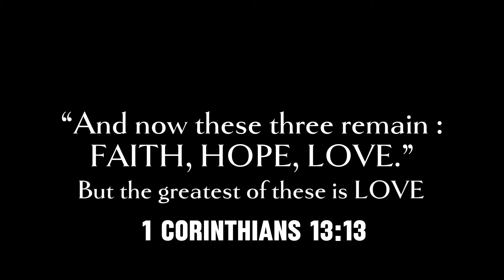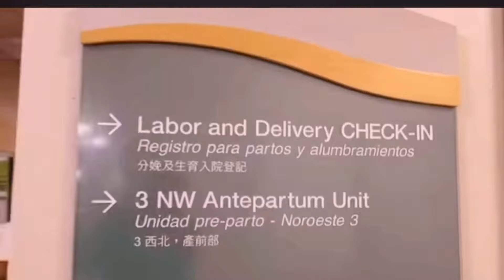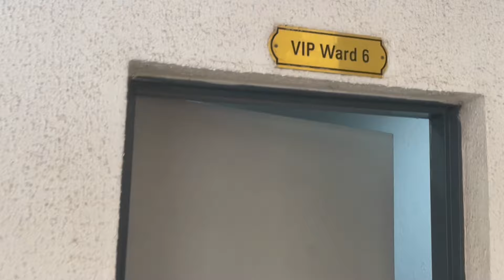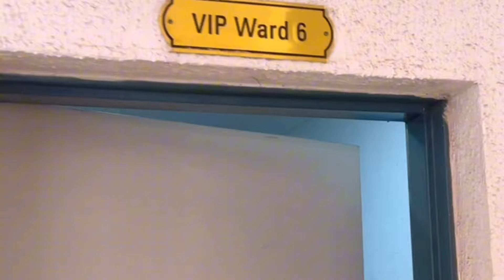BIRTH VLOG: My RAW & REAL DELIVERY IN NIGERIA — meet our baby boy ✨💙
I'm finally sharing my birth vlog with you 🤎. Here is the most vulnerable and intimate video I am sharing with you and I am so happy to bring you guys along with me on this journey.

Don't forget to send a Dm to CEE MEDIA for all your social media problems

igsh=MTJwamh5c3ZsZDVqOA==

Here are the services we offer
Ad account issues
Graphic design
* Branding
* Marketing strategies
• Video editing
• Thumbnail design